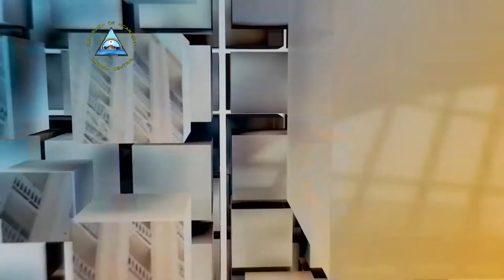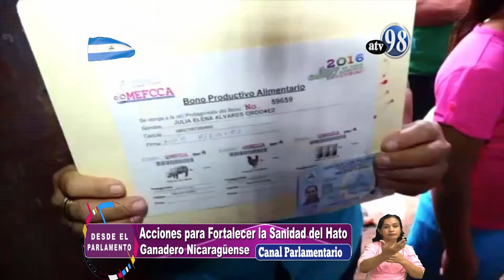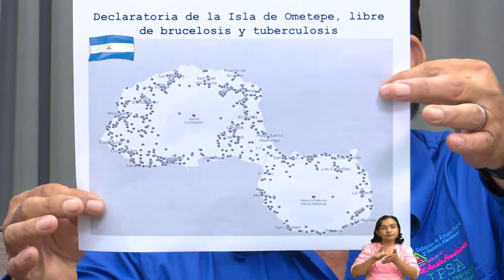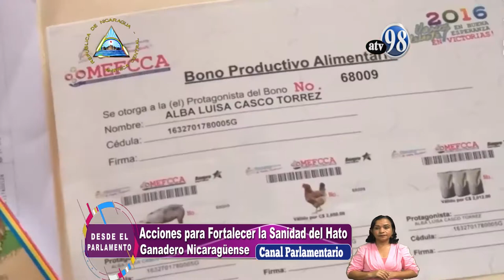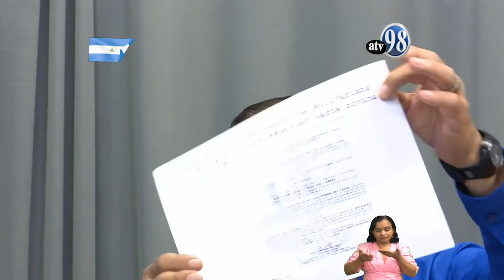Desde el Parlamento 29 de octubre de 2019